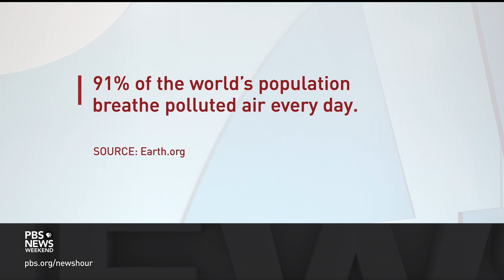Researchers look for link between air pollution and brain disease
New studies are raising public health concerns about the effect on air pollution on our brains. Researchers are trying to figure out how much, and to what extent, airborne contaminants are linked to neurodegenerative diseases like Alzheimer's and Parkinson's. Dr. Deborah Cory-Slechta from the University of Rochester Medical Center joins Jeffrey Brown to discuss the findings so far.